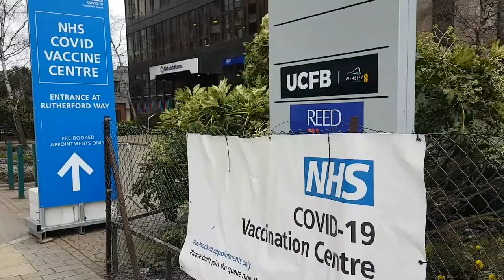Weekly Update - 16th March 2021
This week I have had a change from the usual cycling and walking.